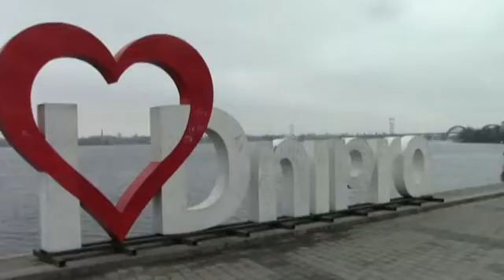Дніпро ескурсія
Місто Дніпропетровськ, або Дніпро.
От що ви знаєте про Дніпропетровськ? Крім того що це місто треба давно перейменувати, бо назване сталіністами на честь якогось душегуба Петровського? Крім того, що клан з цього міста домінував за часи брєжнєвщини в радянському союзі і завжди був конкурентом донецькому клану? Крім того що у цьому місті знаходитися найбільший у світі ракетобудівний потенціал?
Та що говорити  - послухайте краще пана Сергія і ви будети знати де знаходитися велика кришталева куля діаметром в кілька десятків метрів. І ще багато чого цікавого дізнаєтесь